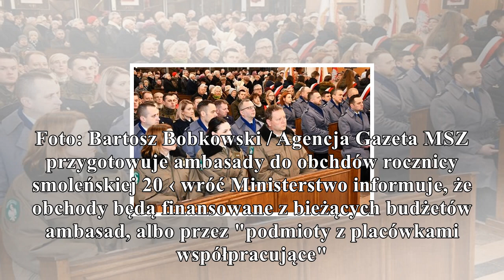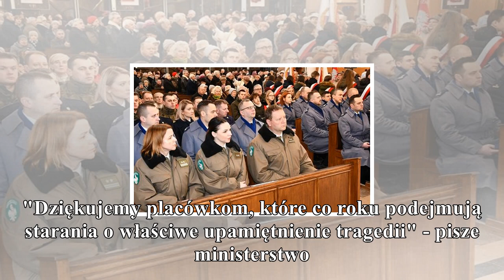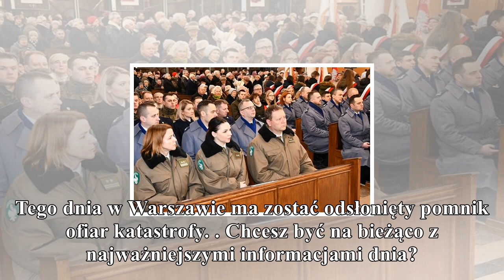News "rzeczpospolita": msz przygotowuje ambasady do obchdów rocznicy smoleńskiej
News

        "rzeczpospolita": msz przygotowuje ambasady do obchdów rocznicy smoleńskiej

Ministerstwo wysłało do ambasad dokument, w którym sugeruje organizację 10 kwietnia pokazów filmów "W imię honoru" Anity Gargas i "Smoleńska" Antoniego Krauze - informuje "Rzeczpospolita". W sugestiac...